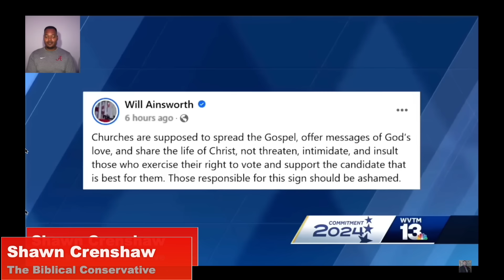SHOULD THESE Black Pastors Apologize to their MEMBERS?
In the latest episode of the Biblical Conservative Channel, we discuss how the black church has sold out to the secular culture and does not embrace Biblical Values.

Watch this video to see if these black pastors should apologize to their members for their actions. See the controversy unfold!

Bringing Biblical Truth back to the government, the culture and the church.

There is an assault on the black community.  This attack is subtle in its nature but insidious in its aim.  The aim is to move the community and in particular men away from dependence on God and into dependence on the government.  This dependency will lead to continued poverty, struggle, and defeat.

This page and the associated channel are here to present truth in a loving way.  We want to see lives changed and families restored.

Because we are not victims.  We are empowered for greatness!